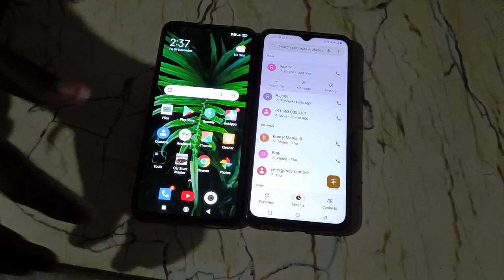redmi note 12 pro plus calling first impression